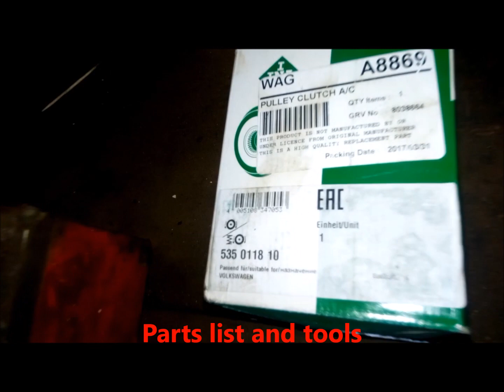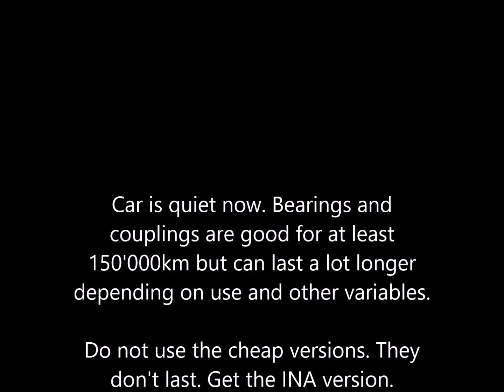Touareg R5 / Transporter alternator freewheel clutch bearing replacement